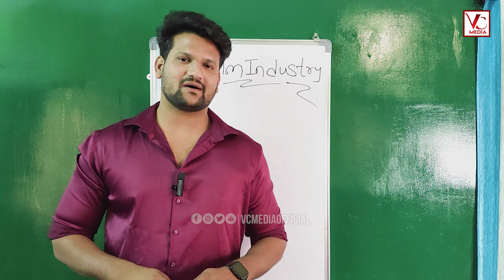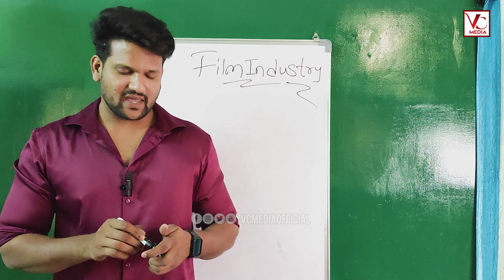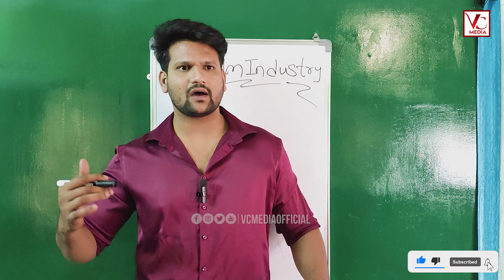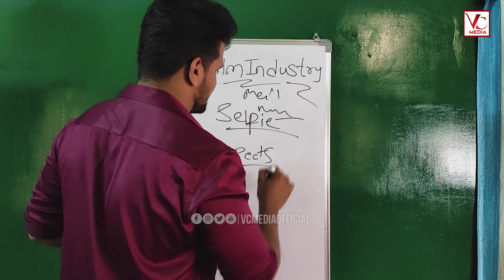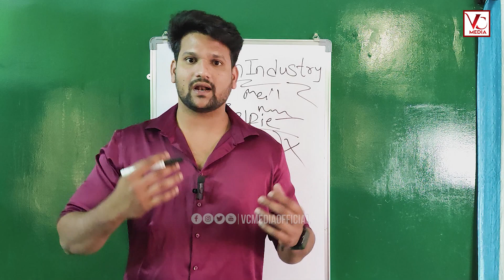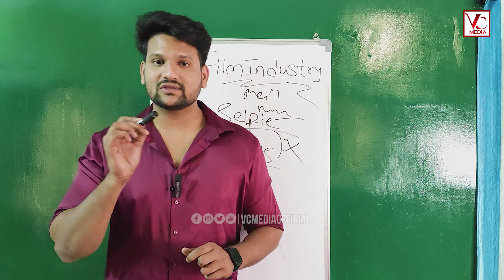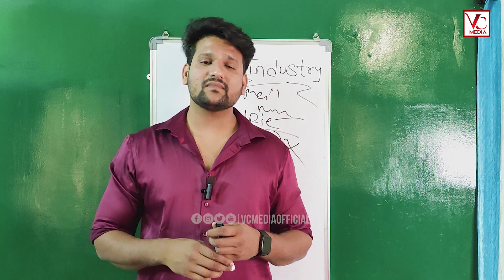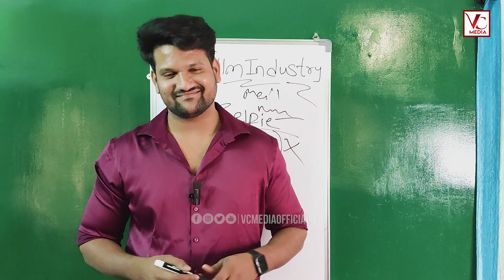Are you interested in acting | so then watch this video | VCMEDIA OFFICIAL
A GROUP OF COMPANY( r7TV NEWS CHANNEL )

VCMEDIA NEWS
VOCAL FOR LOCAL

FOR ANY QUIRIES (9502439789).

IF YOU WANT TO SUPPORT US PLEASE SEND US THROUGH

PHONE PAY OR GPAY OR PAYTM( 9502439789)

Address: BRANCH:JEEDIMETLA SHAPUR NAGAR
Account Holders name:PAMBI VISHNUCHAITANYA
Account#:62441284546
Branch:SHAPUR NAGAR
Banks Ifsc or Swift Code: IFS Code SBIN0020400

 VCMEDIA